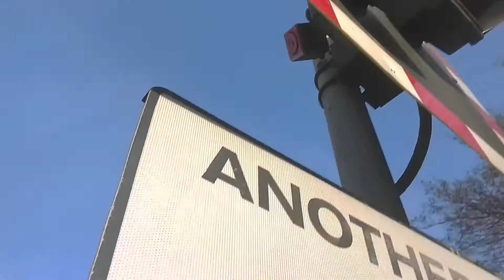*NEW ALARM* Liss Common Level Crossing - 1/3 - 19/01/17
Video 1 of 3
Total - Video 8 of 15
Date Filmed: 19/01/2017
Location: Liss
County: Hampshire
Train(s) Featured: